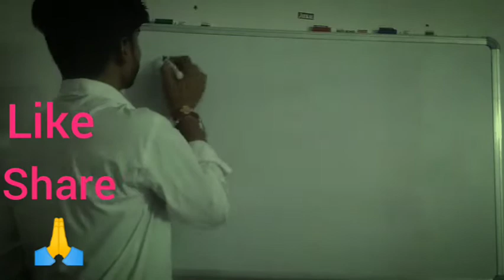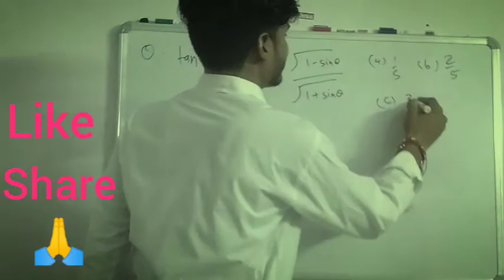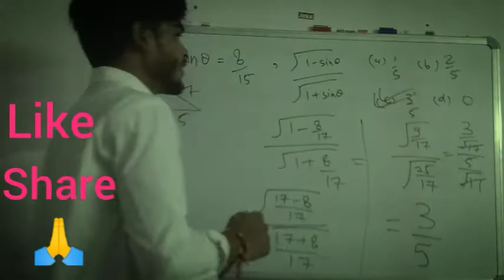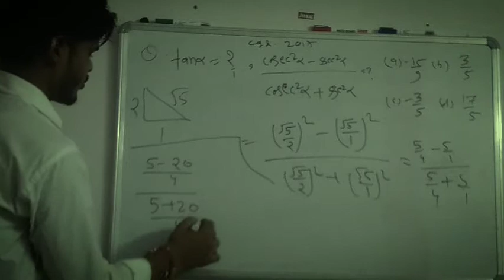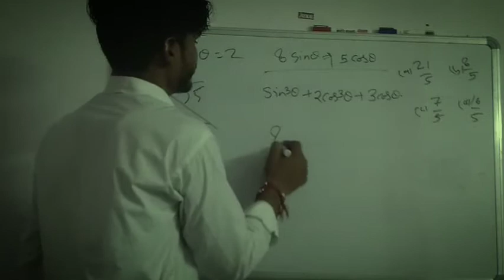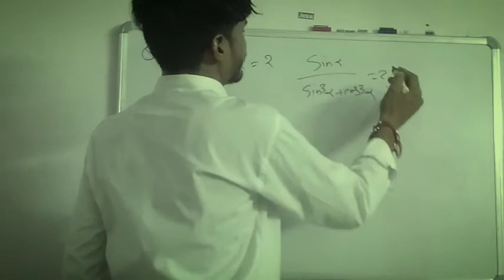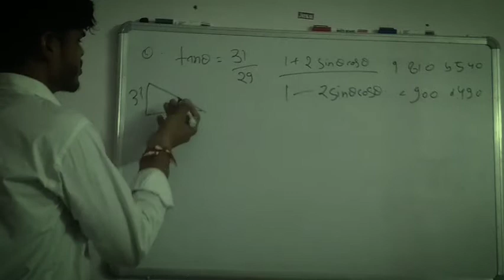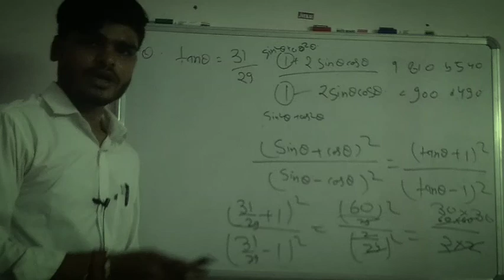Examरन || Day-3 ||trigonometry 20 प्रश्न रोज || SSC CGL, CHSL, BANK || RRB NTPC || By-रामनिवास रावत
हेलो साथियों, में रामनिवास रावत रेलवे ( RRB ALP, RPF, UPPOLICE, RRB GROUP D AND MP FOREST AND MTS) इतने परीक्षा पास कर चुका हूँ और अभी में कटनी स्टेशन में ALP के पद पर पोस्टेड हूँ| स्वागत है आप 👉 सभी का मेरे यूट्यूब चैनल Examरन में, जैसा कि आप सभी लोग👫👬👭 जानते हैं कि Examरन पर आपको पूरा MATH ADVANCE TO BASIC LEVEL KA पढ़ाया जा रहा है, और साथ में स्टेटिक जीके भी पढ़ाया जा रहा है

FOLLOW ON INSTAGRAM:-I'm on Instagram as @rawat__from__railway.1671. Install the app to follow my photos and videos.

ADVANCE MATH SPACIAL BATCH:-
TNX TO ALL OF MY FRIENDS